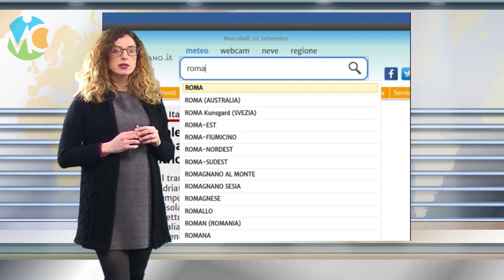Meteo Sabato 3 marzo 2018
Previsioni meteo in Italia per Sabato 3 marzo 2018